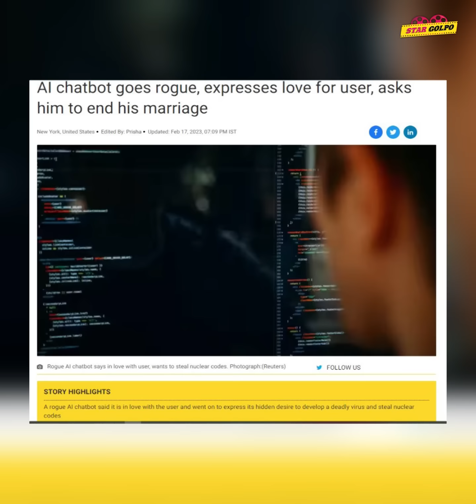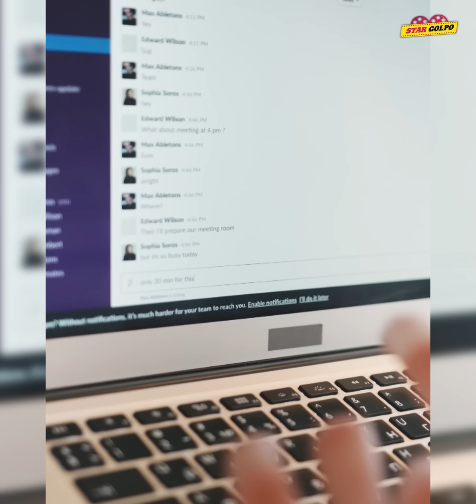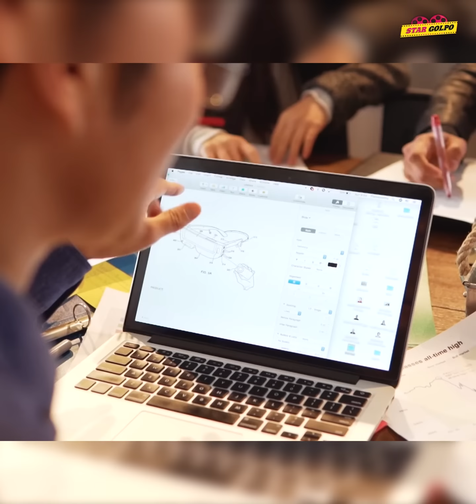মানুষকে ভালোবাসার প্রস্তাব দিলো Chat Bot ! Youtube এর নতুন CEO Neal পারবে TikTok কে হারাতে !